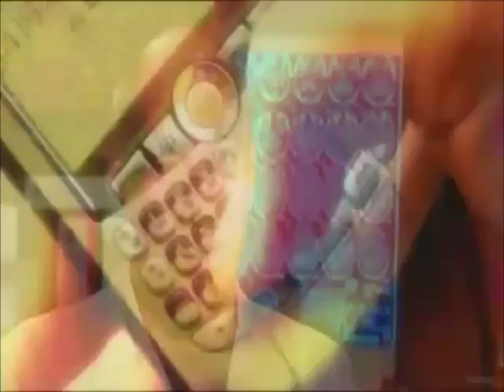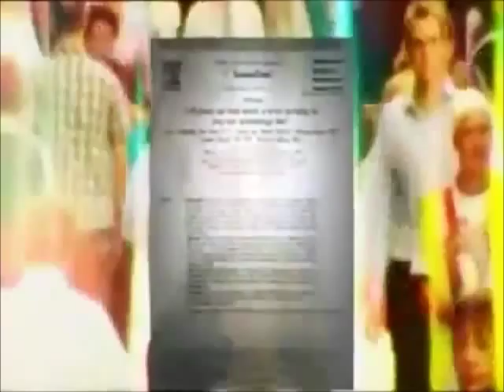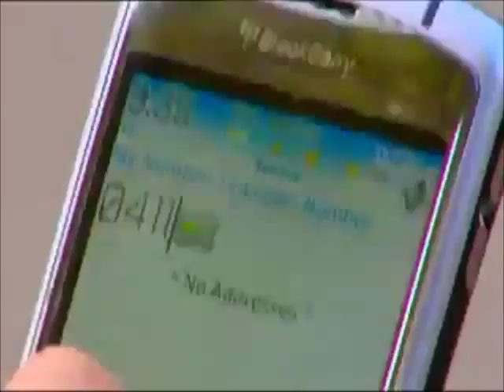Mobile Phone and Brain Cancer - Surgeon Dr Charlie Teo Warning Pt 1 of 2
- Renowned and controversial Brain Surgeon Dr Charlie Teo warns of increasing risk of cancer or tumours in the brain and recommends the prevention path especially with children using the mobile phone.